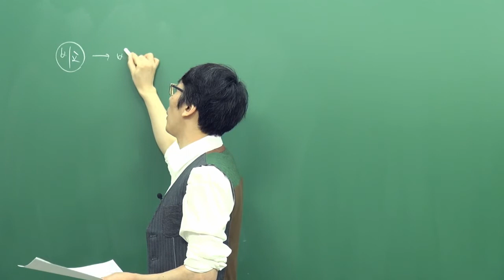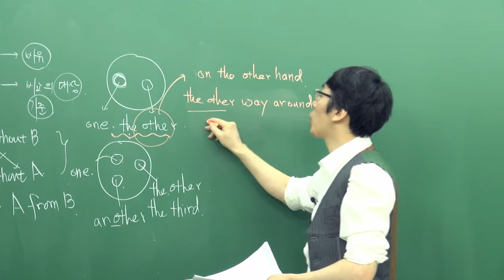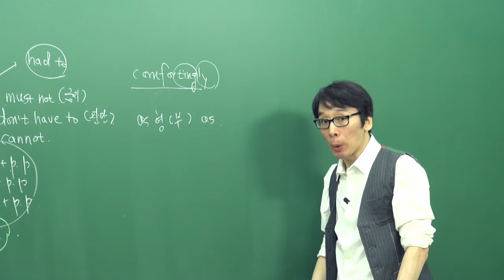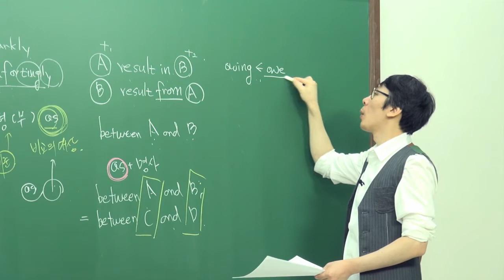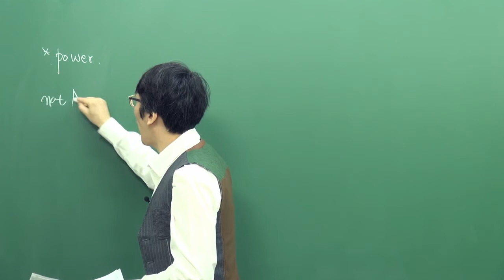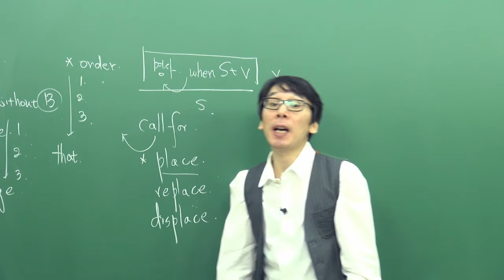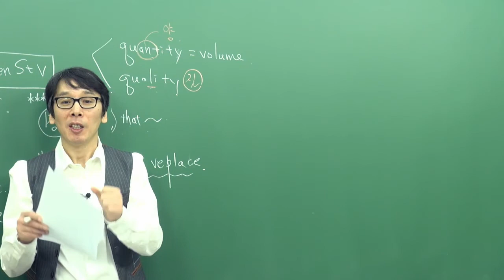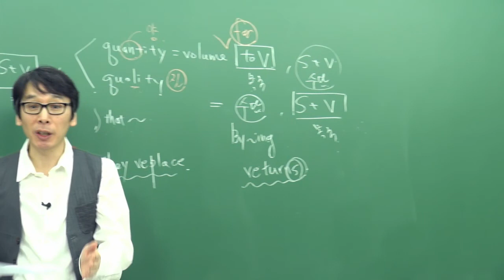[오르비 클래스] 전설의 437 논리독해 (1.1) - EBS Style 4강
4. 비교 대조